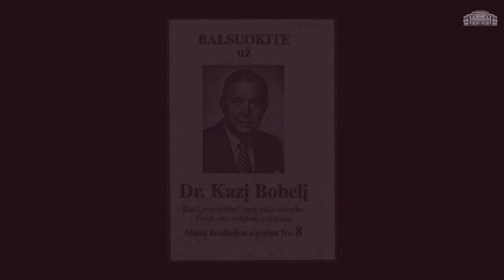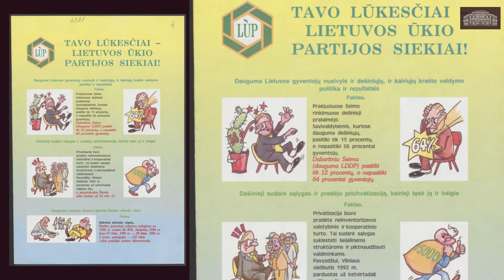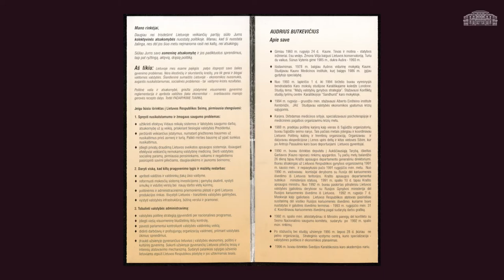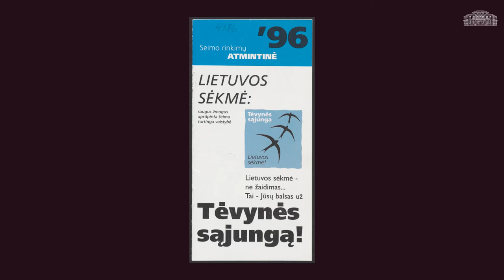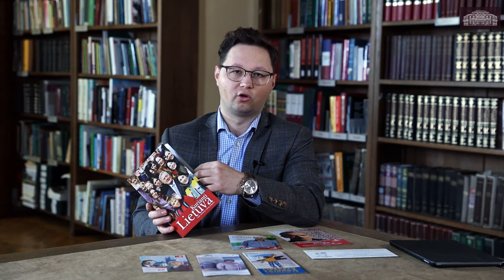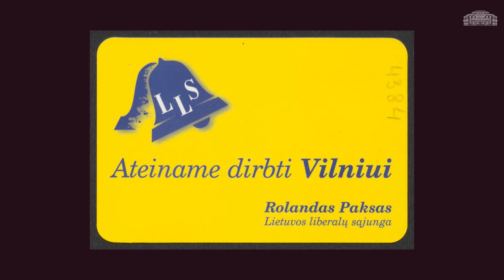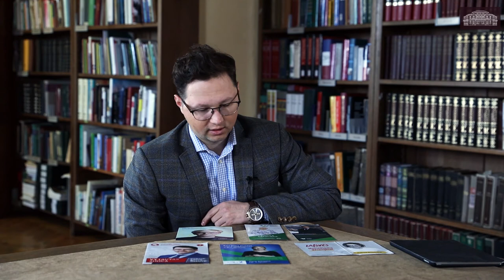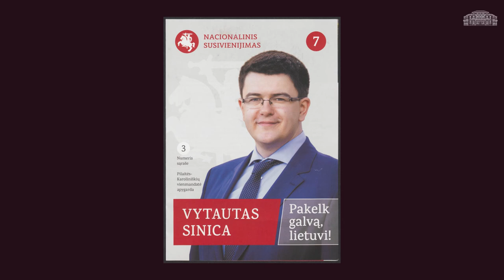Paskaita „Lietuvos politinės komunikacijos raida lankstinukuose nuo 1990 m. iki mūsų dienų“